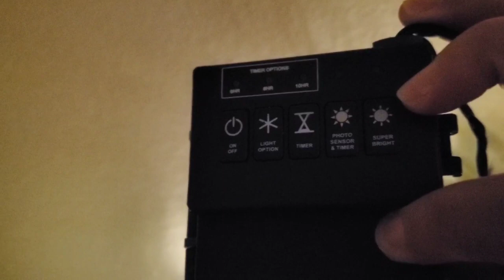Vlogmas Day 12 - Christmas Tree and Decor